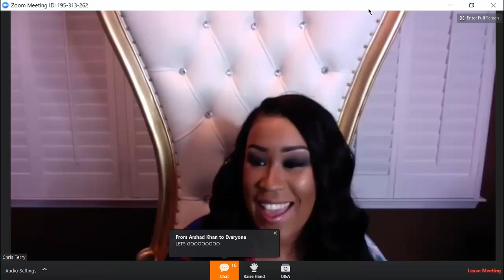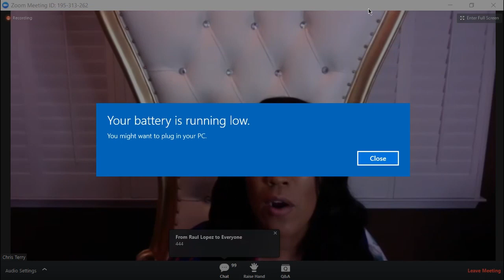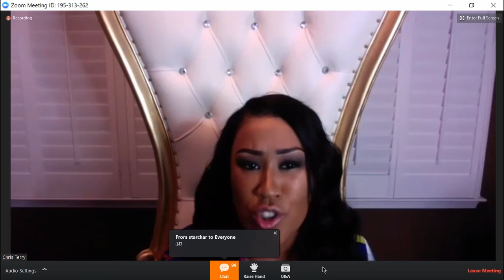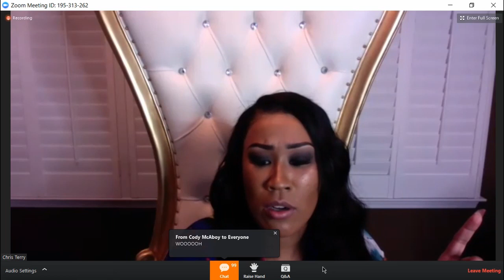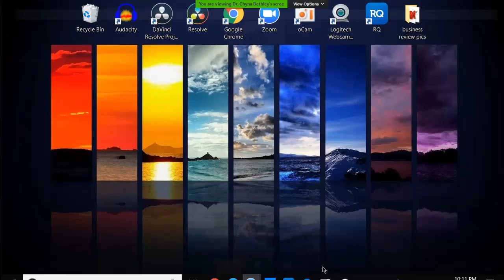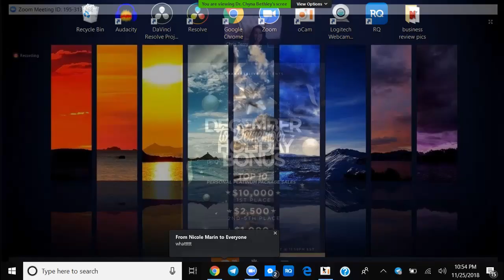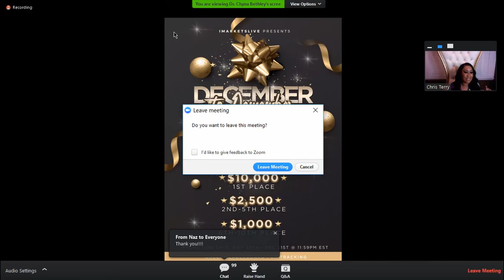Dr Chyna Bethley 7 Figure Mentorship Call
Dr Chyna Bethley

7 Figure Mentorship Call
11/26/18